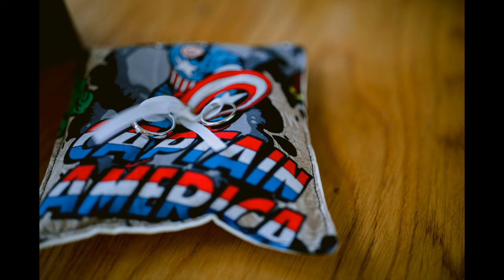QUTIEENDGAME: A Marvel Endgame Themed Wedding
See The Blog:

Quyen & Tien couldn't fly home to get married so instead they held an amazing Marvel-themed celebration with their closest friends. All travelling up to The Lake District they chilled out and lived together for a week at the amazing Wood Hall!